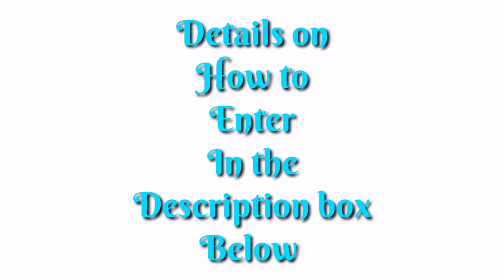FROZEN 2 | NOOKK AND ELSA DOLL, LOL GLITTER BALL, LOL SPARKLE SERIES GIVEAWAY | GAMING VIDEO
ABOUT THE GAME:
The World of Disney’s Frozen comes to life in an exciting new match 3 puzzle adventure. Join Elsa, Anna and Olaf as you build and renovate the Kingdom in a brand new mobile game based on Disney’s Frozen & Frozen 2 movies. Design and decorate the Kingdom of Arendelle and beyond!

Explore and embark on an all-new Frozen adventure that takes you to new and familiar locations around Arendelle and the entire Frozen world. Play hundreds of match-3 games and earn snowflakes to decorate the castle and make it look amazing!

KEY FEATURES:
EXPLORE THE FROZEN WORLD: Explore new and familiar locations in Arendelle and beyond.

PLAY EXCITING MATCH 3 PUZZLES: Play hundreds of levels match-three puzzles.

CUSTOMIZE THE KINGDOM: Earn snowflakes to decorate the castle to make it beautiful.

EMBARK ON AN ALL-NEW FROZEN ADVENTURE: Continue the Frozen story beyond the films.

PLAY ALONG WITH FROZEN CHARACTERS: Play and interact with Anna, Elsa, Olaf, and more!

ALWAYS SOMETHING NEW: Ongoing events to keep the action exciting and unlock special in-game prizes.

Join Elsa, Anna and Olaf on a new puzzle matching adventure inspired by Frozen and Frozen 2. Play 100’s of match 3 puzzles with the help of your favourite characters. Explore the Frozen world as you advance in this match-3 game! Enjoy new locations as you complete quests to help decorate and customize the Kingdom. Decorate the castle entrance, great hall, and many more rooms throughout Arendelle through your own design choices!

Play Frozen Adventures free of charge and decorate the Arendelle castle! All you need to do is to play and solve match 3 games. We hope that you will enjoy our castle restoration game!

Discover the exciting fun by diving into the adventure of the World of Frozen. Play match 3 games to design and decorate the Frozen castle and Kingdom!Explore new worlds as you play this epic Frozen game!

Download an all-new match 3 decoration game inspired by Disney Frozen and play for free.

Includes in-app purchases.